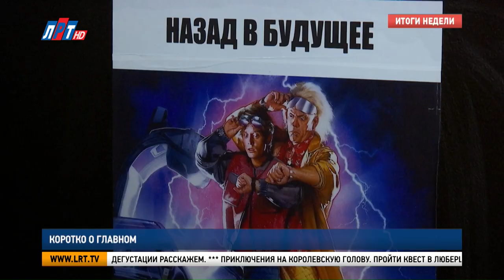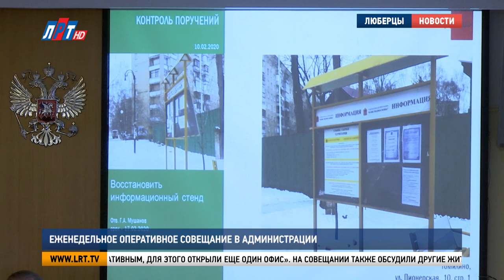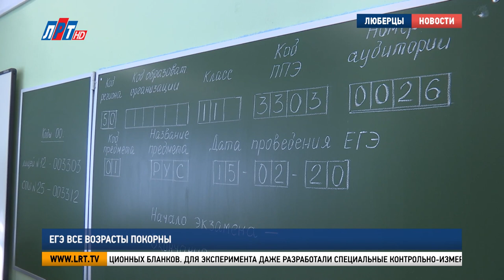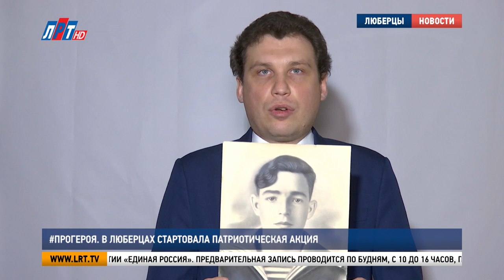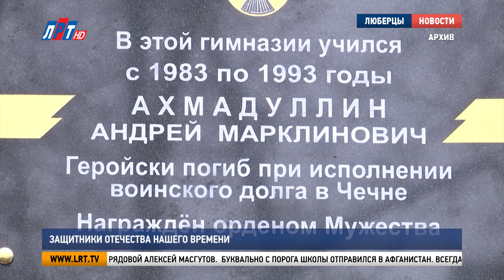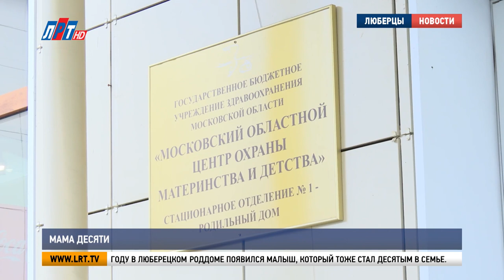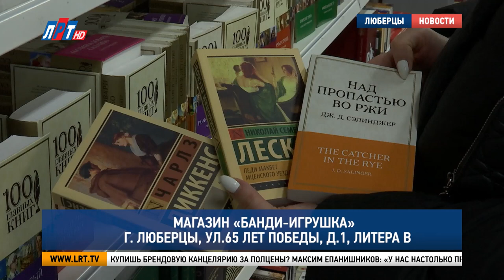Итоги недели за 22 февраля 2020 г.